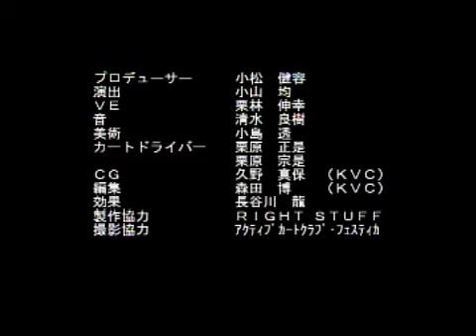Crash Bandicoot Racing - Behind the Scenes (Hidden Commands)